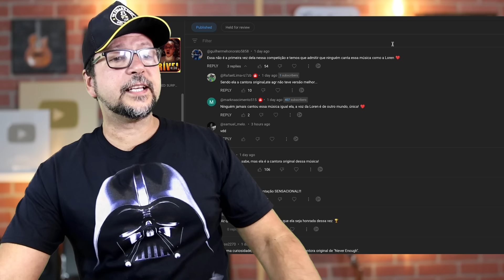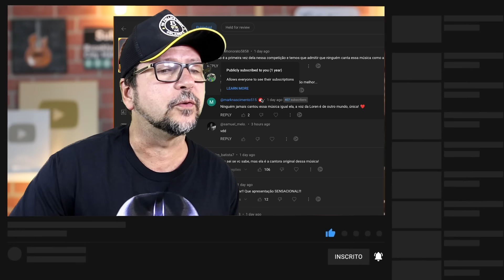HELOISA GIBERTONI canta NO LIMITE Never Enough no Shadow Brasil Raul Gil